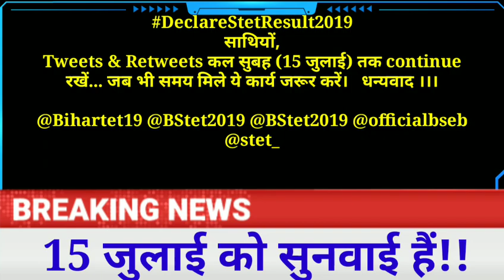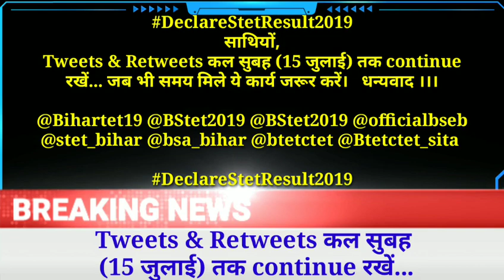Bihar STET 2020 Result सभी अभ्यर्थी 15 जुलाई सुबह तक करें Tweet,हाईकोर्ट में AG की उपस्थिति जरूरी।